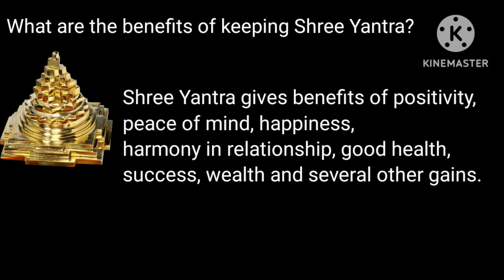Shree Yantra | Meru Yantra | Brass Handicrafts